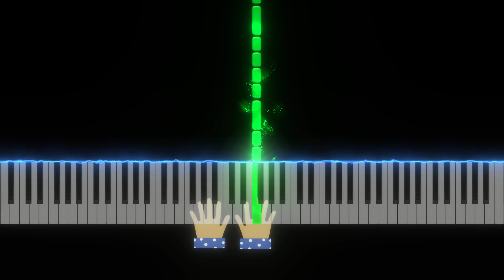Old MacDonald hat ‘ne Farm Klaviernoten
QMG Regenbogen Klavier Aufkleber und Liederbuch
Verwandeln Sie Ihr Klavierlernerlebnis mit den QMG Regenbogen Klavier Aufklebern und dem dazugehörigen Liederbuch. Diese farbenfrohen Aufkleber wurden entwickelt, um das Lernen spaßig und intuitiv zu gestalten und sind perfekt für Anfänger und Spieler jeden Alters.